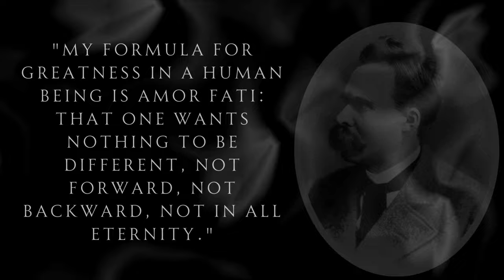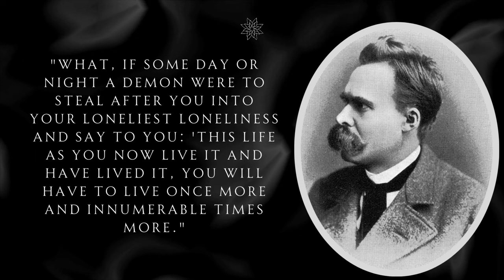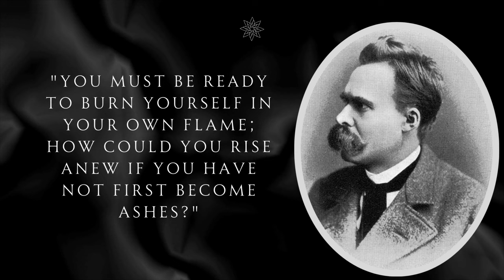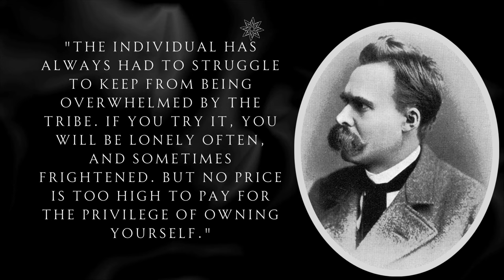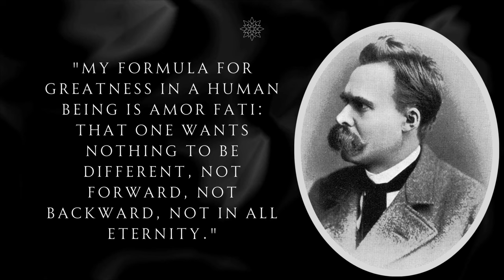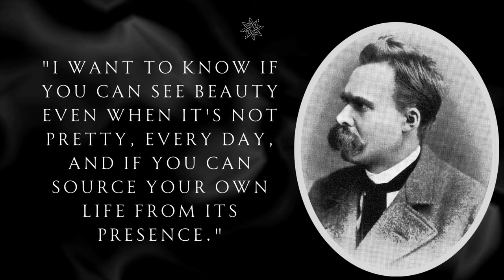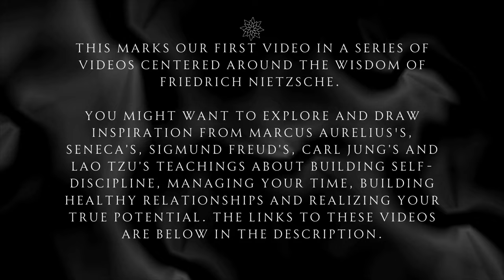Friedrich Nietzsche - How To Find Yourself I Existentialism Life-Changing Lessons and Quotes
In this video we'll delve into the concept of self-discovery through the lens of Friedrich Nietzsche's philosophical insights. We will provide a comprehensive guide with ten practical steps. A pivotal figure in the development of existentialism, Friedrich Nietzsche emphasized the profound significance of self-discovery as a cornerstone of one's life journey.

We encourage you to watch other videos on Marcus Aurelius, Seneca, Sigmund Freud, Carl Jung and Lao Tzu:

This video and its contents are the property of our channel and are protected by copyright laws. Thank you for respecting the copyright and intellectual property rights.